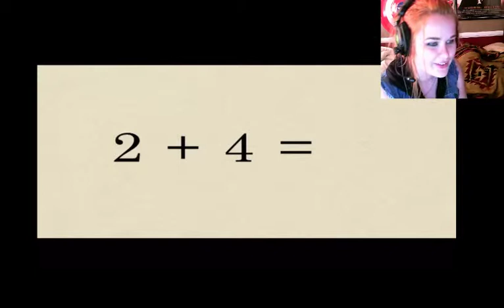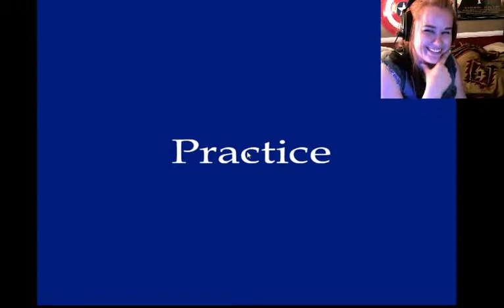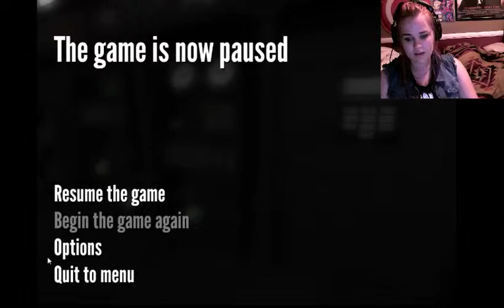The Stanley Parable (ﾉ◕ヮ◕)ﾉ*:･ﾟ✧) (twitch) - 2 / 2